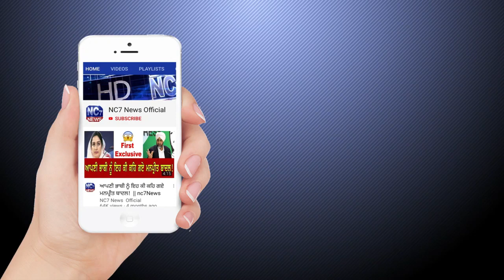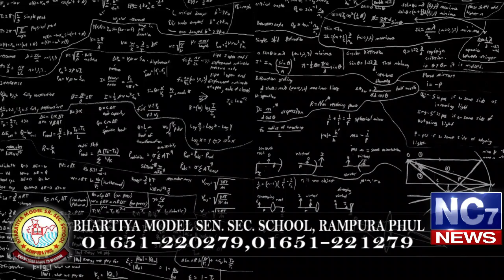26 January 2020 | Today's Hukamnama | Harmandir Sahib | Golden Temple, Amritsar | Nc7News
Keywords.-
1,hukamnama,
2 ,hukamnama sri darbar sahib,
3 ,sri darbar sahib amritsar,
4 ,today hukamnama sri darbar sahib,
5 ,todays hukamnama harmandir sahib,
6 ,todays hukamnama harmandier sahib golden temple amritsar,
7 ,todays hukamnama,
8 ,daily hukamnama from darbar sahib,
9 ,daily hukamanama from darbar sahib today,
10 ,26 January 2020 hukamanama,
11 ,26 January 2020  mukhwak,
12 ,hukamnama sahib,
13 ,daily hukamnama,
14 ,sri darbar sahib,
    the punjab tv hukamnama
Aaj news wala